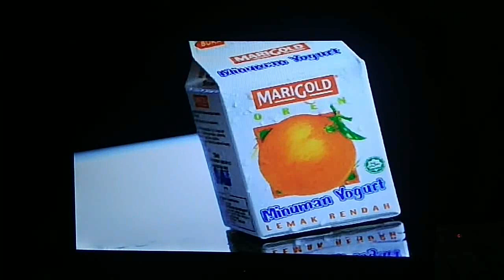Marigold Yogurt Commercial (2002)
From "The White Flame" TVB 2002 Malaysian VCD.